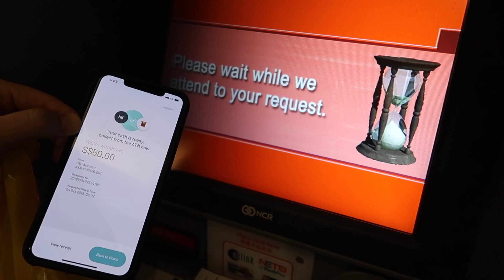OCBC cardless withdrawal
OCBC bizarrely brands this as "OCBC Pay Anyone™"